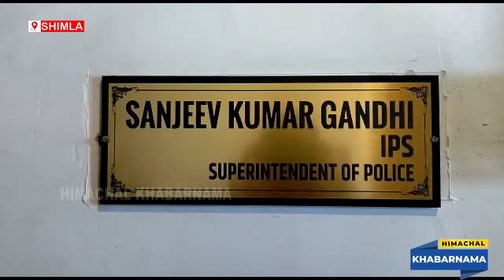टैक्सी यूनियन शिमला ने SP SHIMLA को उन्हें आ रही समस्य से अवगत करवाया